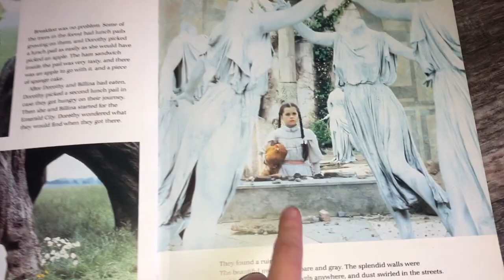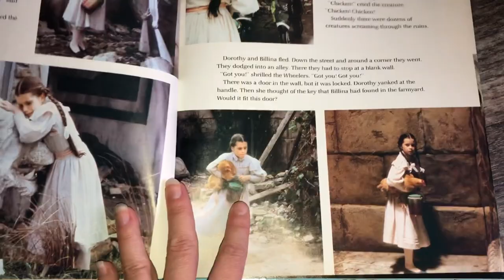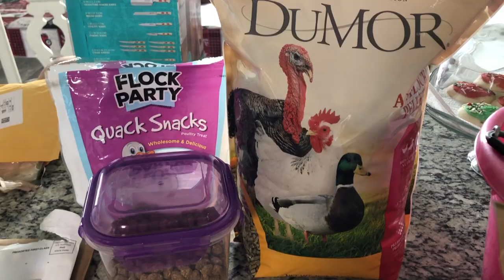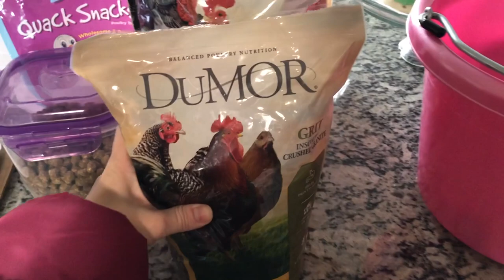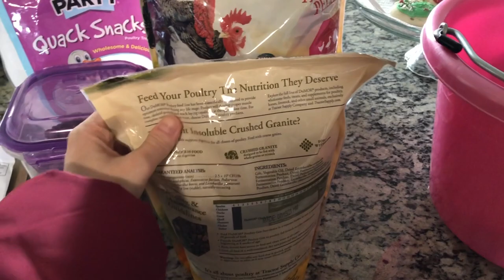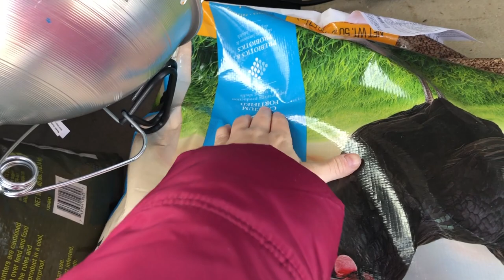Meet My New Pet Chickens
I finally adopted chickens!!
Im so excited to share them with you all now that i have had them for over a week!
Marshmallow is the white silkie
Belina is the Red Cochin
and then the two silvers dont have names yet!
Any ideas??
SNAP: LITTLELOTTI24

FAQ
CAMERA: CANNON G7X Markii
SHIRT: from sister
EDITOR: IMOVIE & FINAL CUT PRO